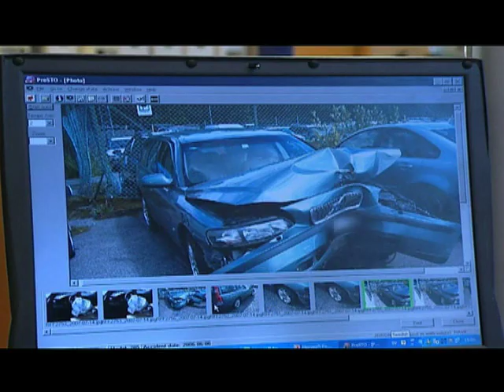Volvo Safety Vision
Volvos new safety vision.